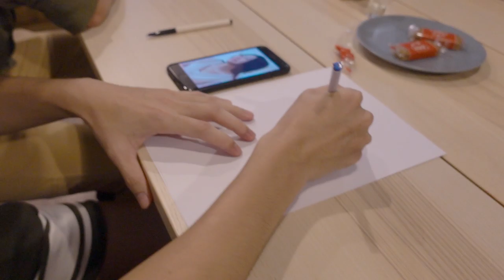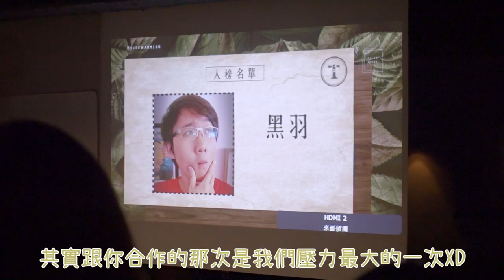闖進私人派對會發生什麼事呢！？【球Vlog】Ft.黑羽、Lo-Fi House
跟著羽哥去見世面囉(╯•̀ὤ•́)╯
結果因為都不認識很尷尬，
躲在旁邊當角落生物｡ﾟ(ﾟ´ω`ﾟ)ﾟ｡

如果去很多人(幾乎都不認識)的那種派對，
到底該怎麼跟其他人去聊天呢？（社交障礙的困擾QuQ
也可以在其他平台找到我唷(*´∀`)~♥